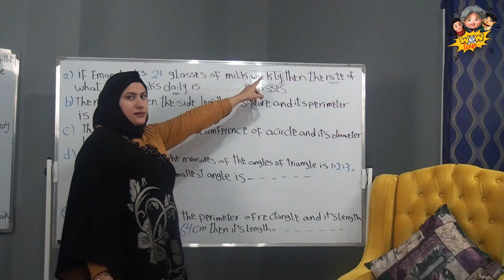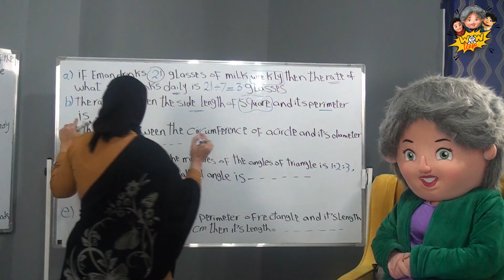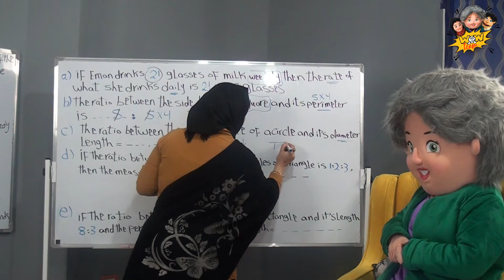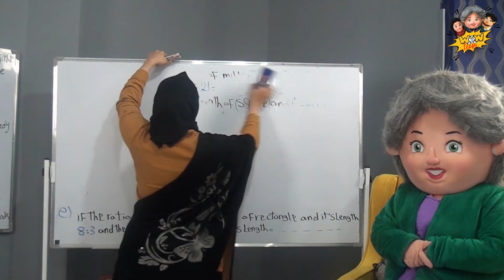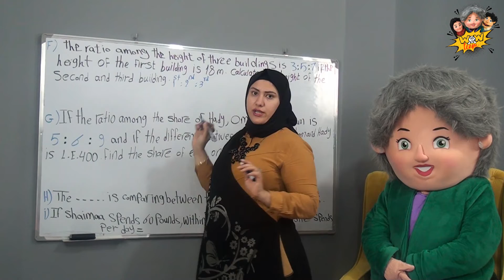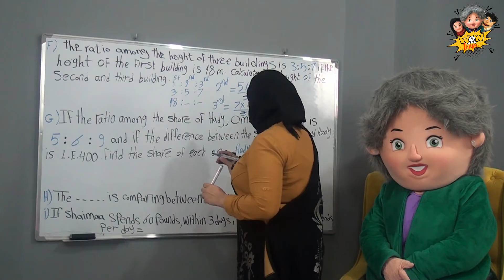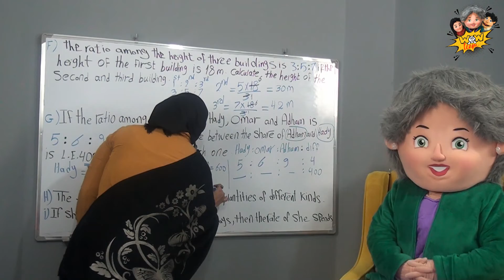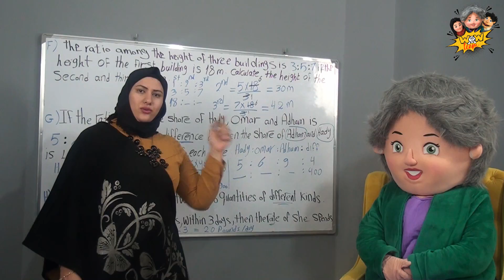Math Revision 2 grade 6 Marwa Ramzy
تعليم math